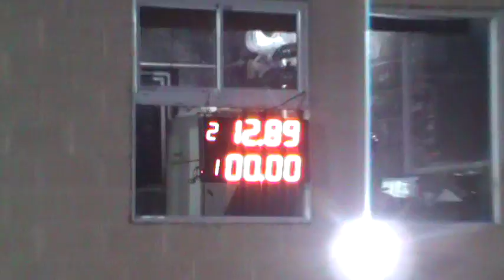Picadas De avellaneda 05/06/2016 El Canal De Todos.